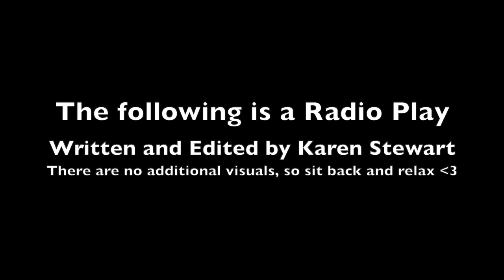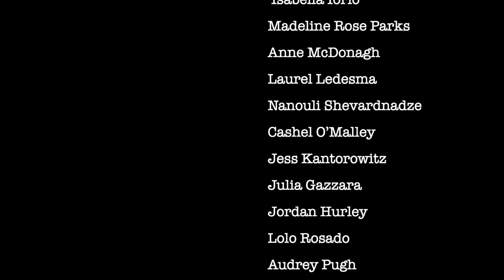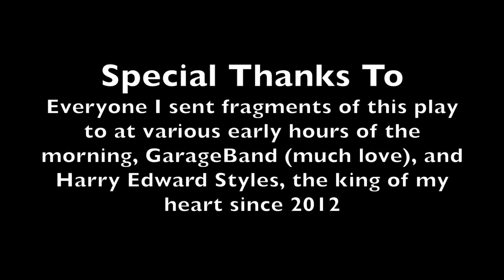First Kiss Theatre Presents: Cowgirl Summer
Cowgirl Summer Premiered on the second day of our Theatre Is Dead Festival in October of 2020.

Written and Edited by Karen Stewart
Melanie - Calliope Pina Parker
Theresa - Cornelia Silsbee
Lily - Audrey Erikson
Man - Ian LoCascio

VOICES: Giuliana Mancini, Isabella Iorio, Madeline Rose Parks, Anne McDonagh, Laurel Ledesma, Nanouli Shevardnadze, Cashel O’Malley, Jess Kantorowitz, Julia Gazzara, Jordan Hurley, Lolo Rosado, Audrey Pugh, Rachel Ruecker, Kiara Negroni-Martinez, Nora Kraft, Erin Browning, Piper Lewis, Beau Valentine LaBranch

SOUND TEAM: Cashel O’Malley, William Lorenz, Kiara Negroni-Martinez, Beau Valentine LaBranch

SPECIAL THANKS TO: Everyone I sent fragments of
this play to at various early hours of the morning, GarageBand (much love), and Harry Edward Styles, the king of my heart since 2012.

From the Playwright:
When I first got the idea for ​C​owgirl Summer, ​​I thought it was going to be a funny little play in which fifteen year old me wishes for her One Direction posters to come to life and be her friends, and through the power of teen girl imagination her wish comes true. It was going to be the absolute Disney Channel version of my experience with boy band fandom, the version where I got everything I ever wanted. What I wrote instead is very much not that, I think probably for the better. This play became an exploration in the darker side of teen girl obsession, the line between love and infatuation, and the ways in which our childhood relationships determine what kind of weird we become as adults. It’s about how we learn to identify and cope with desire and fear, and what happens when you can’t tell the difference between the two. Also, and maybe most importantly, it’s a ridiculous play about Harry Styles fanfiction where they have sex in a cornfield. I hope you’ll allow all those things to live together, and whatever story results for you is exactly what I intended. I swear. Treat People With Kindness!
~57 minutes